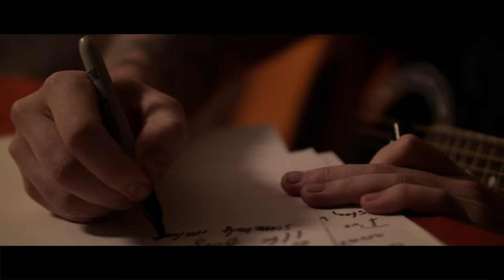Salt Creek - Daydream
Music video for Salt Creeks's song "Daydream", from their Demo available on bandcamp.

Brent Maze - Director and Cinematographer
Otto Gaiser - Gaffer and AC